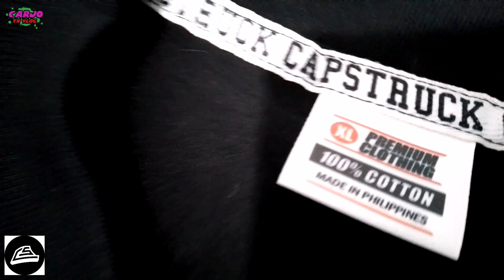Unboxing for ( the CAPstrucK)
enjoy are  vlog and travel . food trip is are life .

came lest  go to are life banding